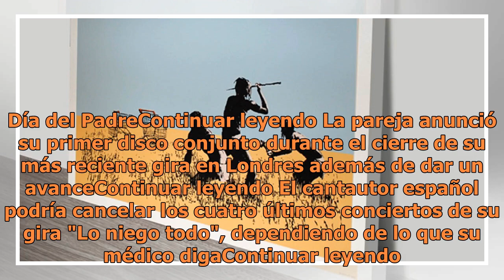Video Roban obra de Bansky en galería de Toronto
Foto especialDías antes de la apertura de una exposición con 80 obras de Bansky, un hombre con capucha se robó la pieza Trolley HuntersUn hombre de chamarra gris y con capucha robó una de las 80 obras del artista callejero Bansky, que se exponían en una galería de Toronto, Canadá.La Policía local de...